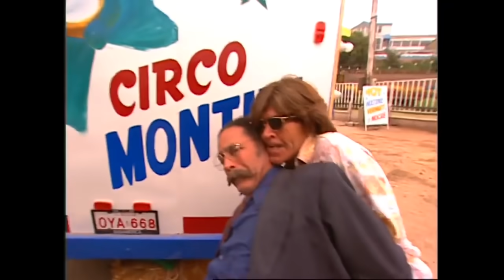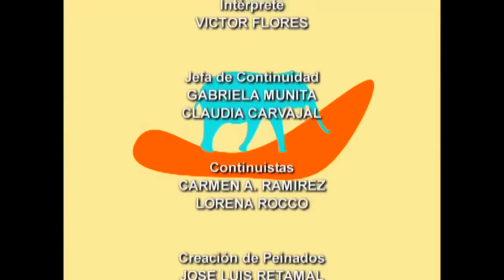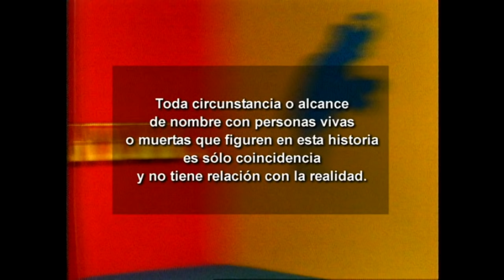¡En busca de público! | El circo de Las Montini - T1E25